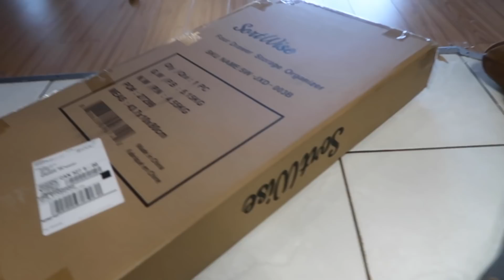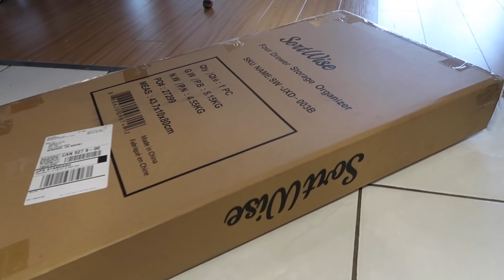READING CONNER THE HATE COMMENTS ABOUT HIM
Velour Eyelashes:
USE CODE "KARLEEVELOUR"

FabFitFun BOX
Code: "KARLEEA"

FashionNova
Code: KARLEE

SC: KarleeSteel